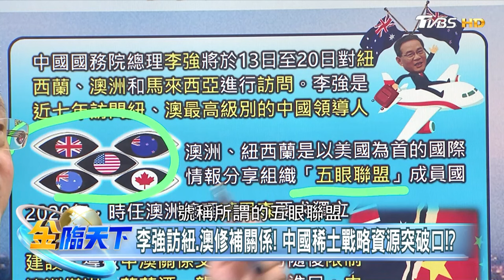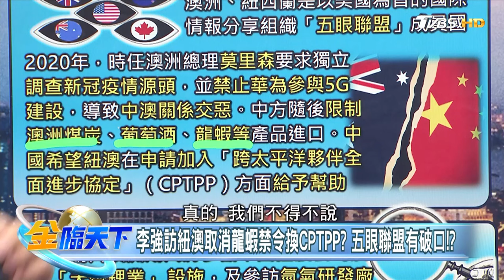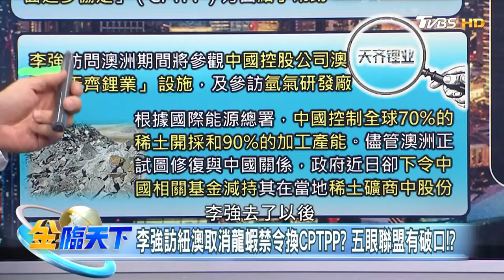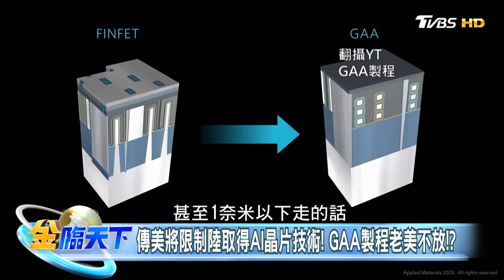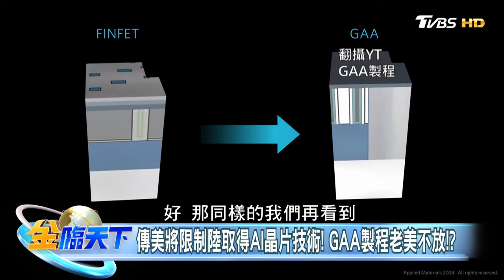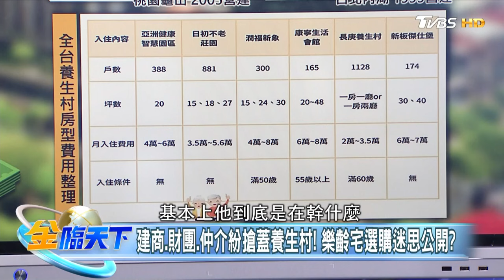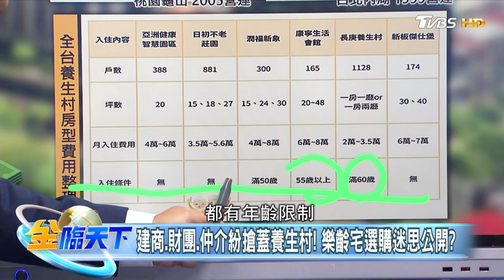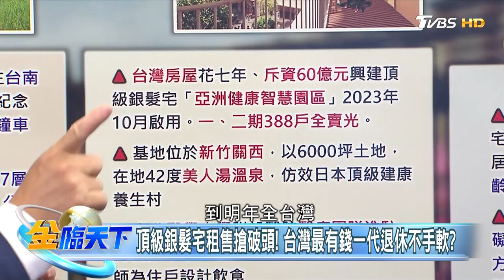【精華】李強訪澳聚焦關鍵礦產投資 中美下場戰爭在礦產！？ 美法兩國打團結牌劍指中國 拜登詭異定格民調跌至新低...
📍重點筆記📓
李強訪澳聚焦關鍵礦產投資 中美下場戰爭在礦產！？
美法兩國打團結牌劍指中國 拜登詭異定格民調跌至新低...
吳東進疑涉背信1億天價交保"樂齡宅"大行其道？
瞄準台灣"最有錢一代" 養生村.樂齡宅需求增？